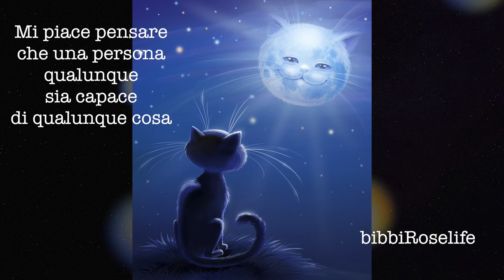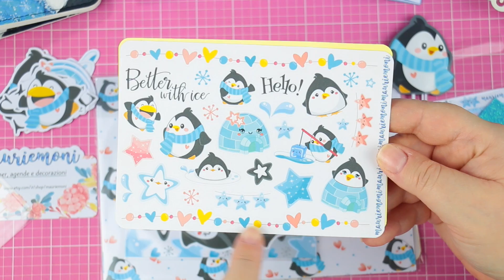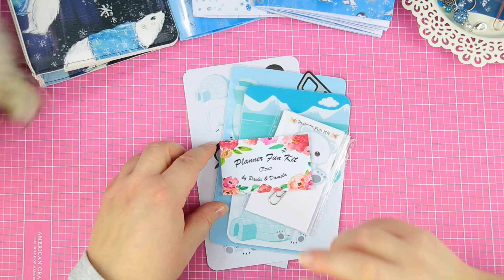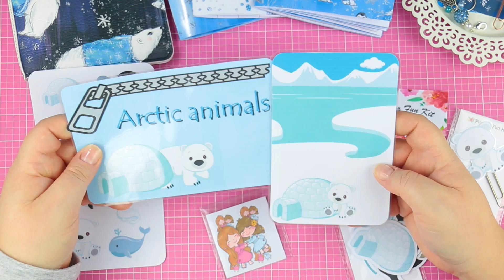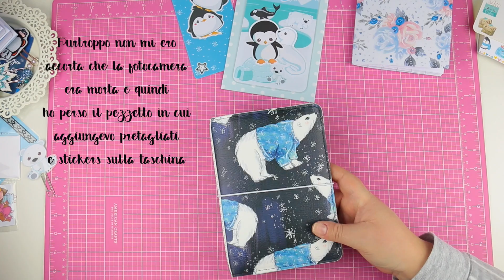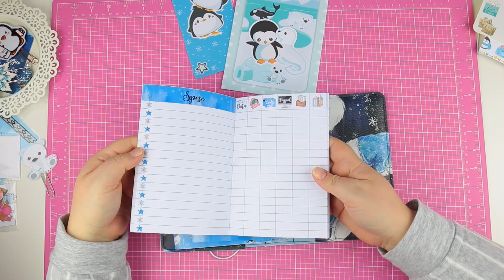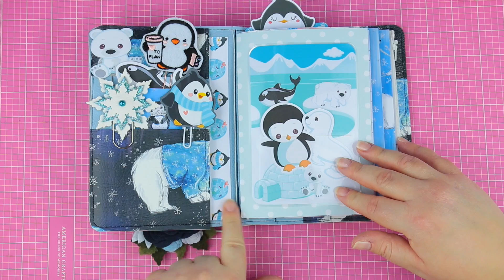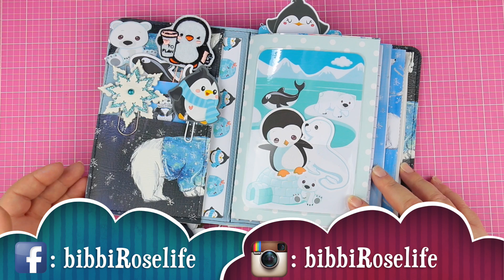Setup ❄️artico🐾 del mio TN con i Kit di MaurieMoni e Planner Fun Kit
Un saluto a tutti e a tutte dalla vostra Bibbi 😊

Eccomi con un nuovo video!
Oggi vorrei mostrarvi due bellissimi kit “artici” ❄️🐾 con i quali creo anche un mini setup del mio TN con le orsacchiotte 😊

Negozio Esty:

Il secondo invece l’ho acquistato da Paola e Daniela 💕:
Gruppo Facebook dove acquistare i kit e i bouquet di fiori:

Grazie  mille ancora ad entrambi per tutto 💜😘